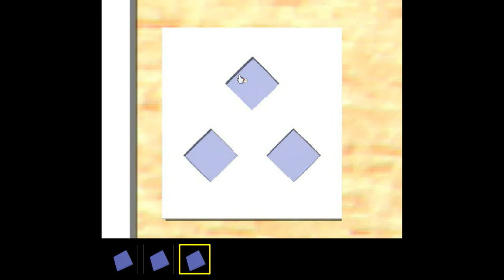Umiescape - Small Room Escape 7 Walkthrough